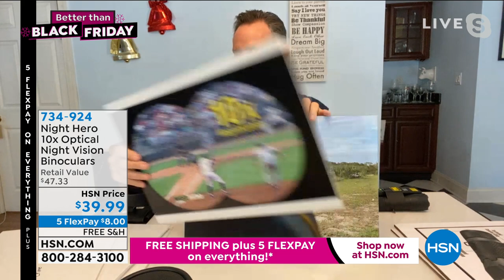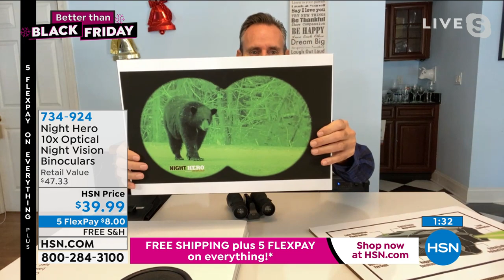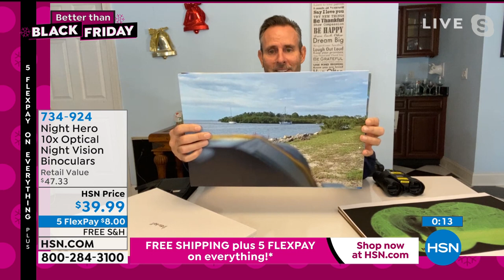Night Hero 10x Optical Lens Night Vision Binoculars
These powerful binoculars allow you to see clearly day or night. They're great for bird watching, sporting events and much more. And with its wideangle laser illumination you can see animals at night and many other night time adventures.

    Binoculars

    Carry strap

    Carry case

    Micro USB charging cord